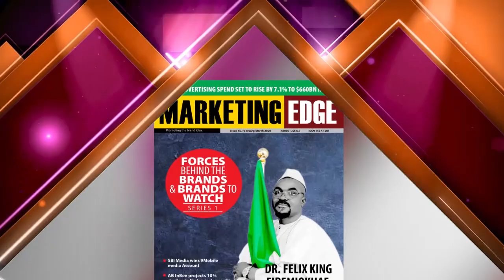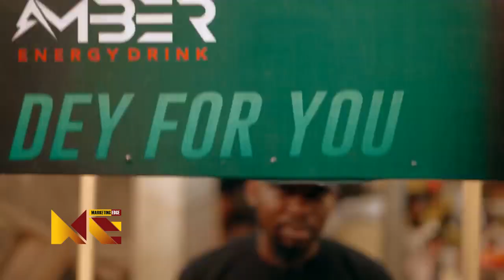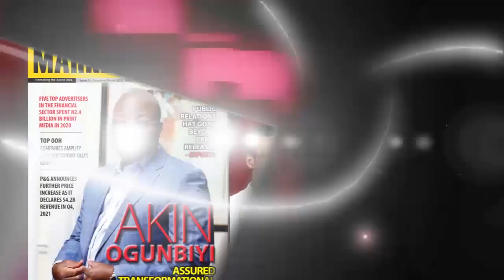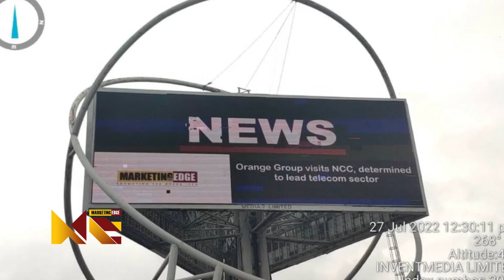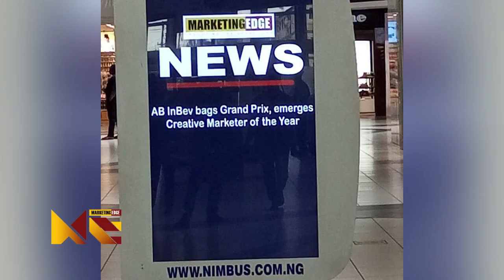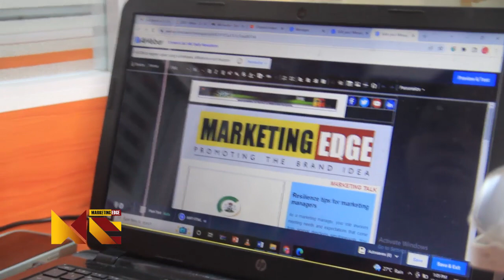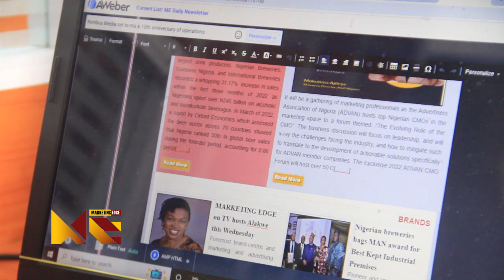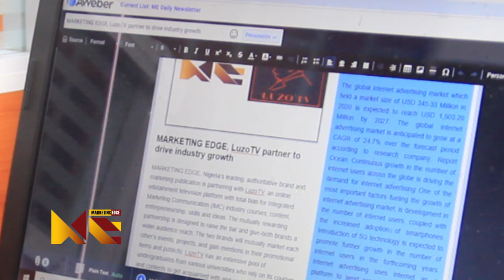THE MARKETING EDGE STORY IN CREATIVE DISTRUPTIONS DOCUMENTARY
Marketing Edge On Tv Is Nigeria’s Leading Initiative In The Business Of Brand Management And In The Management Of Brand Business.
It Is A 30 Minutes Wholesome Package That Comprises Brand News, Brand In Focus And Industry Conversation All In A Mix Encompassing Thorough And In-depth Analysis All Aimed At Promoting The Brand Idea